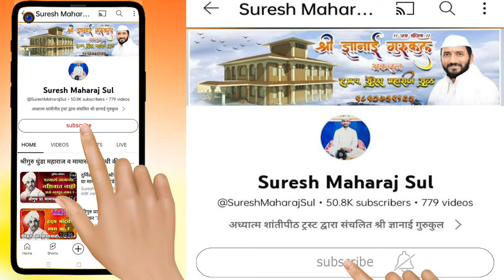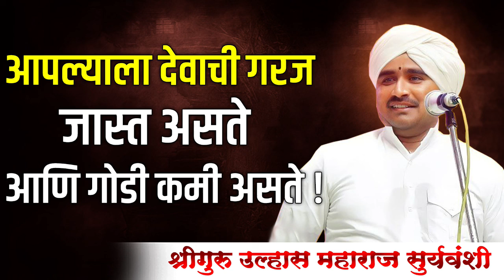चिंतनीय कीर्तन- श्रीगुरु उल्हास महाराज सुर्यवंशी | (अध्यापक स.जोग म.वा.शि.संस्था आळंदी)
ह.भ.प.सुरेश महाराज सुळ या चॅनेलवरील ऑडिओ किंवा विडिओ डाउनलोड करून आमच्या परवानगी शिवाय इतरत्र टाकू नये, ही सक्त सूचना